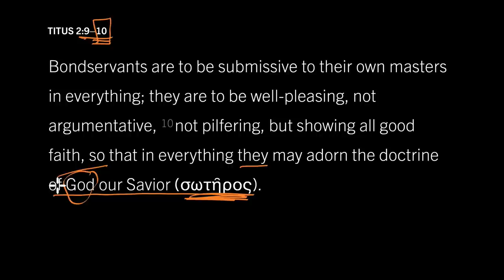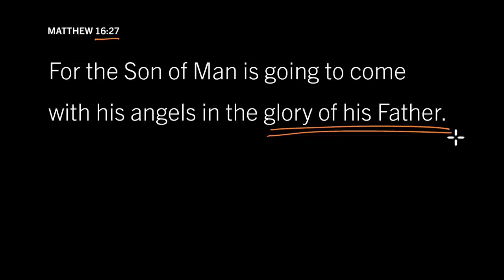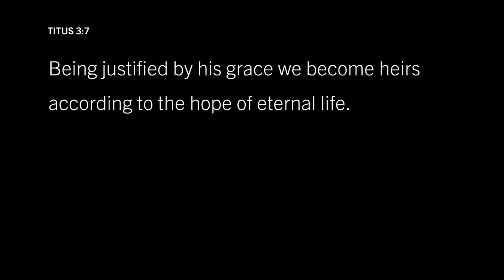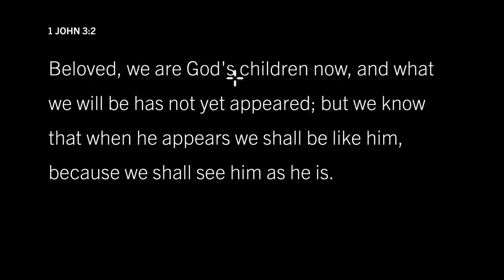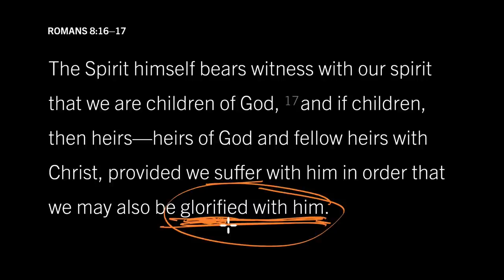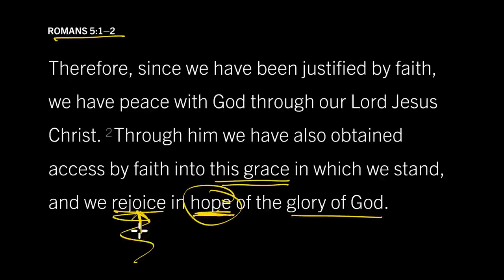The Best (and Hardest) Life: Titus 2:11–14, Part 3